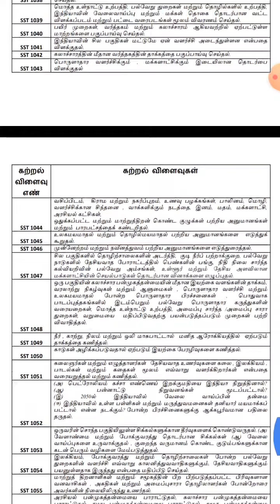பத்தாம் வகுப்பு சமூக அறிவியல் கற்றல் விளைவுகள்.